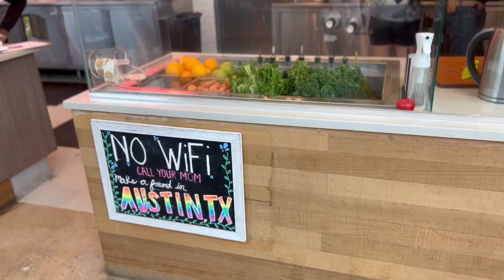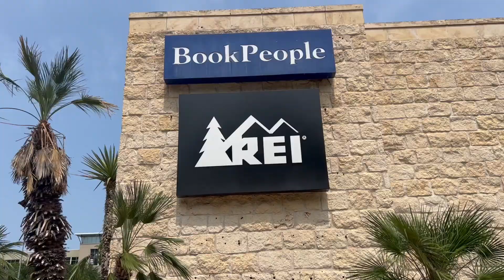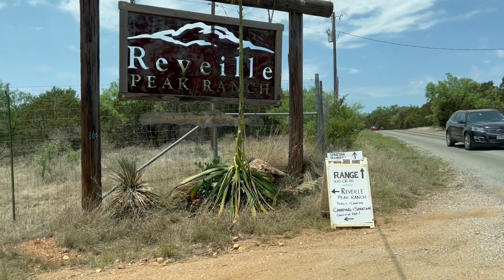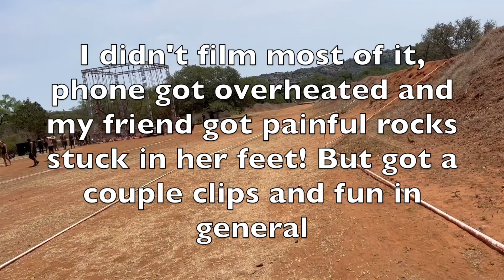Spartan Race!!! May 22, 2022 in Burnet, Texas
I think you'll be pleasantly surprised at how affordable & potent some of these products are, and how quickly they ship to you. All products are properly licensed, certified in the U.S. and regulated with lab reports provided on the product pages. Let me know if you have any questions!